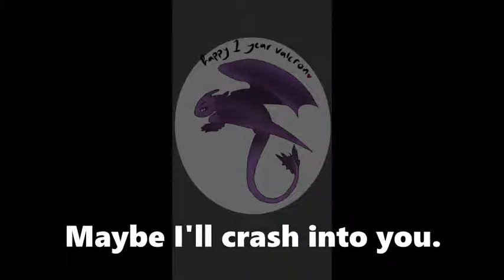Armor -Landon Austin [Lyric Video]